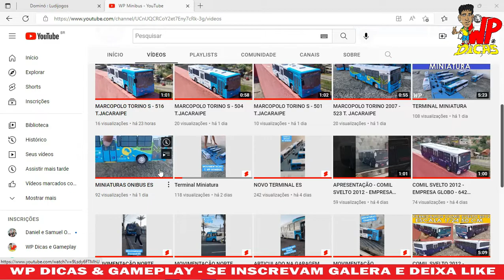DOMINO ON LINE 2X2 CAP 12